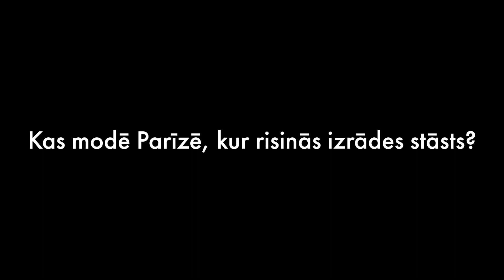La KRITUSĪ. Kostīmu māksliniece Keita • Latvijas Nacionālais teātris